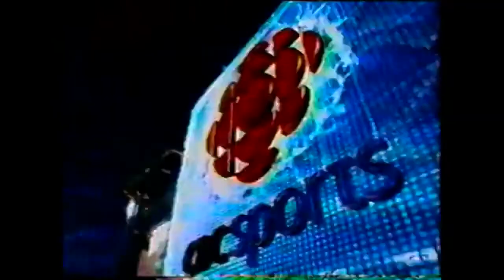2004 CBC Sports logo & HNIC Stanley Cup intro & sponsors Leafs version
The CBC Sports logo followed by the intro to HNIC during the Leafs 2004 Stanley Cup playoffs presented by Ford Freestar, Labatt Blue, Cadillac SRX & The Home Depot.